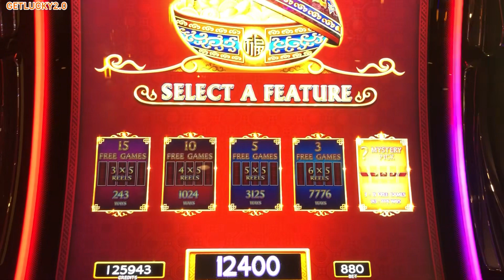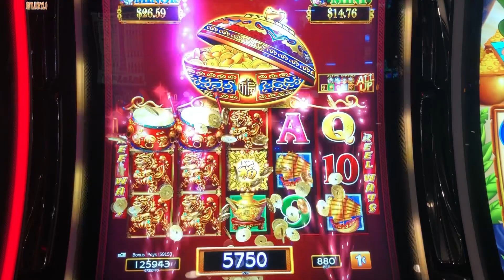BIG WIN! DANCING DRUMS MYSTERY PICK AT $8.80 MAX BET 😱😱🤩